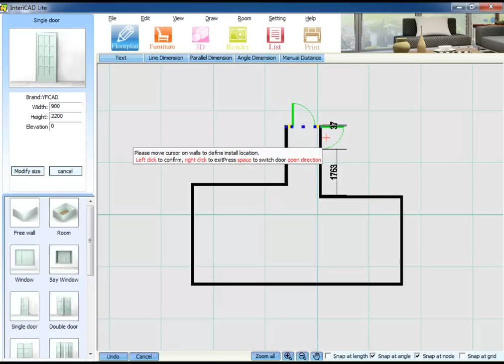2 door and window